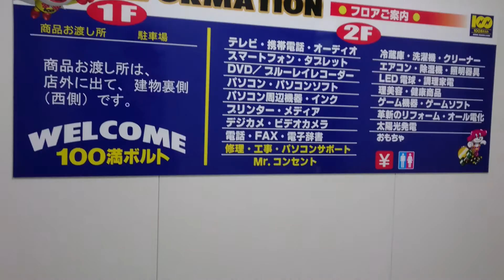100満ボルト旭川永山店のエレベーター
メーカーは日立製です。後付けされたものです。

用途:乗用
定員:15名
積載:1000kg
設置年:2014年以降？
アナウンス：あり
到着音：あり
車椅子操作盤:あり
エレベーター台数:1
機種:アーバンエース
方式：ロープ式